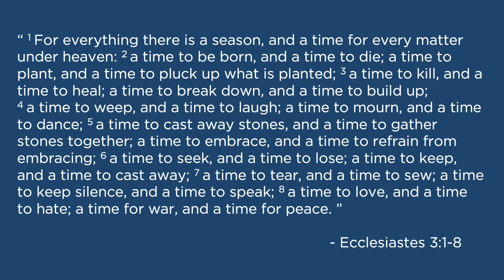Time and God’s Sovereignty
Thought for the Day: #933 ​​​​​​​​​​​​​​​​​​​​​​​​​​​​​​​​​​​​​​​​​​​​​- with Pastor Bryan Hurlbutt - March 10, 2023. This is the 1st video in a series that invites us to think about time and how it relates to us.